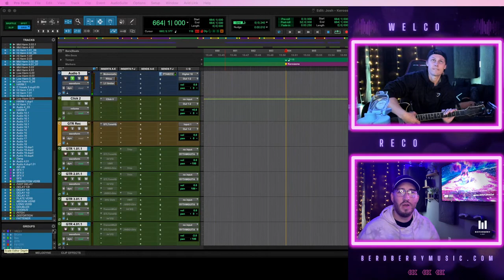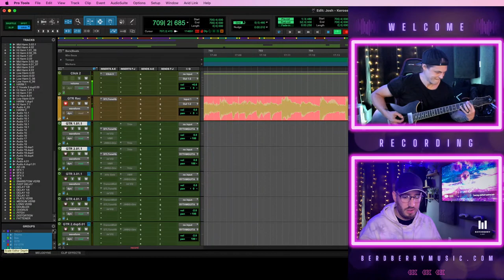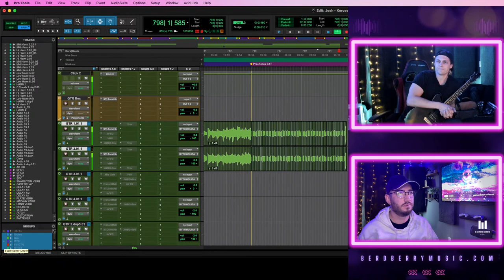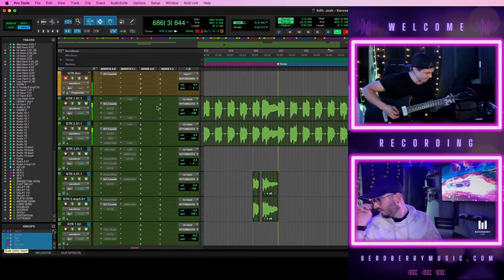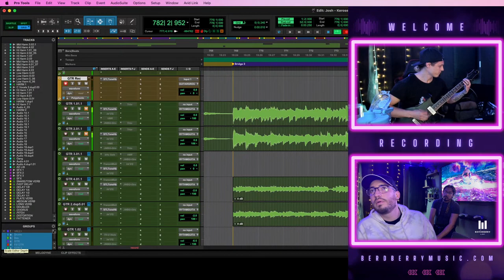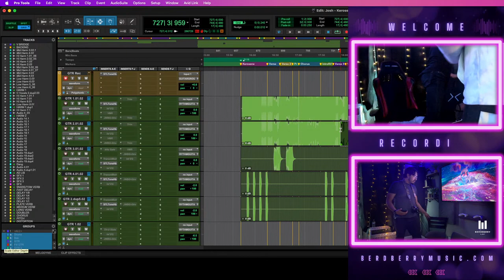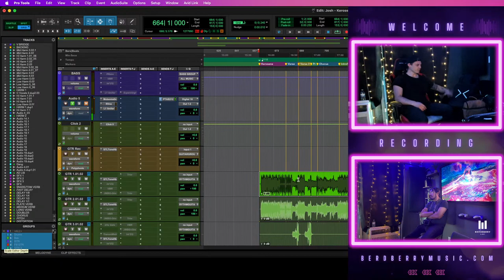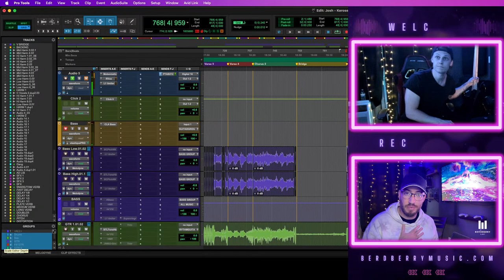Live With Josh Caddy - Kerosene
Jump in the chat and have some fun!